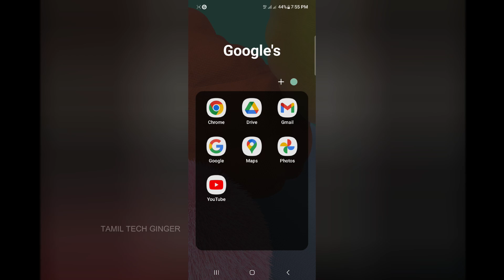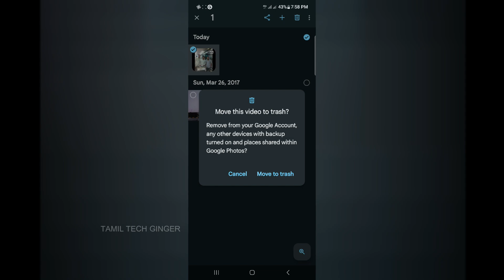சேர்த்து வச்ச Photo ஐ ஒரு தடவை புரட்டி பாக்கலாமா | Google photos New Highlights Video in Tamil 2023